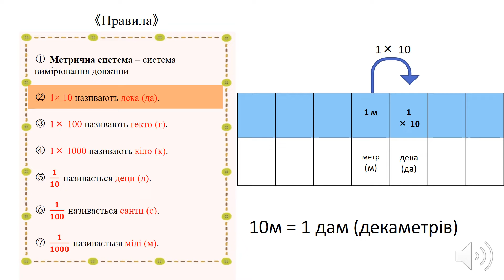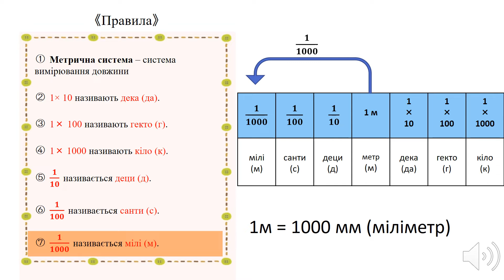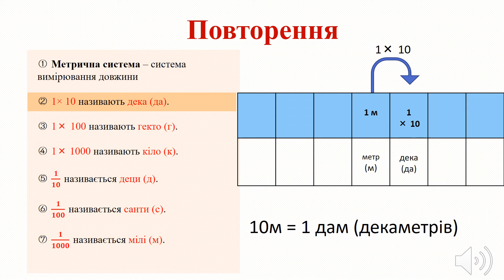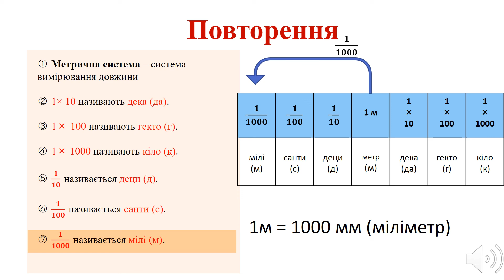小6＿いろいろな単位 メートル法（ウクライナ語）